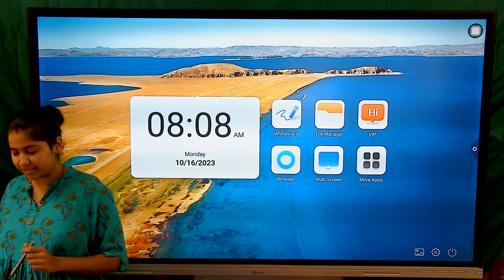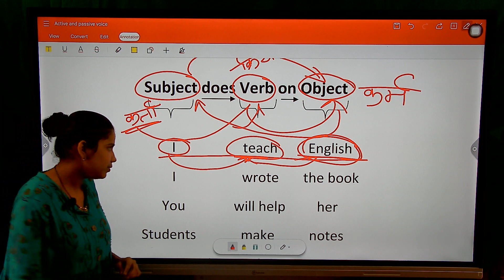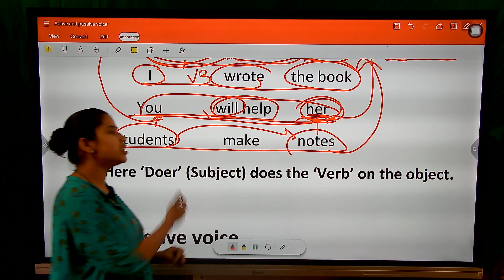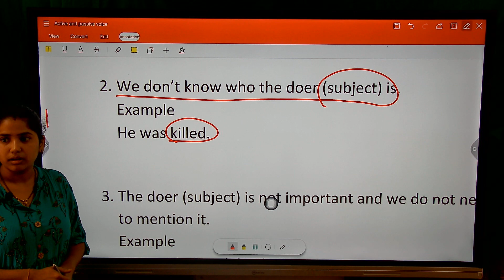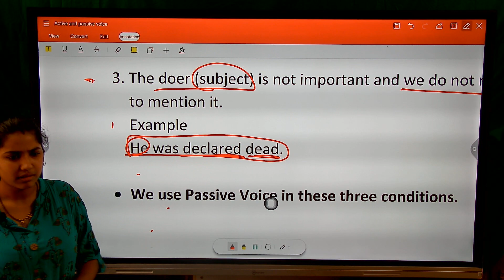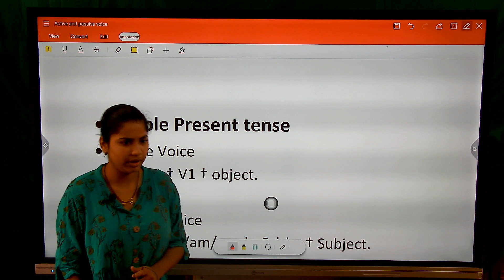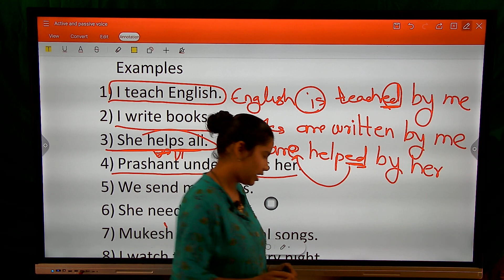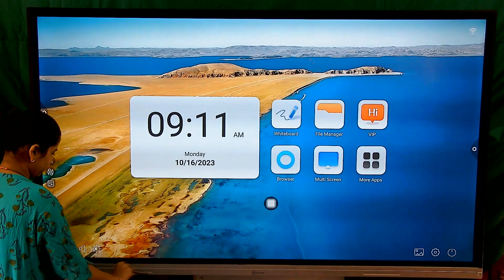English By Aparna Mam...RRC, RRB, RPF, CRPF, SSC, NTPC, ARMY, NAVY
English By Aparna Mam.

🎯Maharashtra Police
🎯India Air Force
🎯Indian Navy
🎯Indian Army
🎯Indian Railway
𝗔𝗱𝗺𝗶𝘀𝘀𝗶𝗼𝗻 𝗯𝗲𝗴𝗶𝗻𝘀 𝗳𝗼𝗿 𝗲𝗮𝗰𝗵 𝗯𝗮𝘁𝗰𝗵 𝗼𝗳 𝘀𝗽𝗲𝗰𝗶𝗮𝗹 𝗯𝗮𝘁𝗰𝗵𝗲𝘀
👉सुविधा